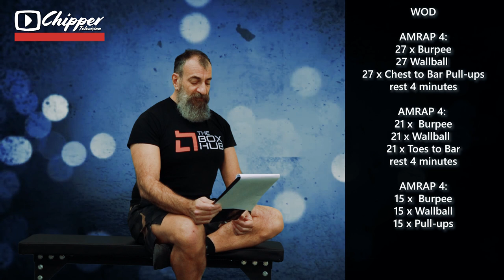WOD 20 Febbraio 2019